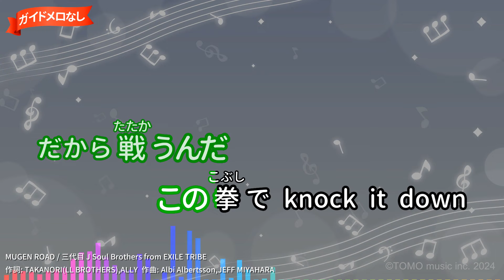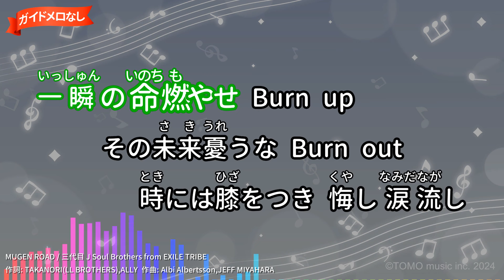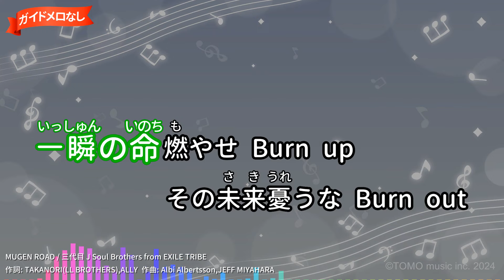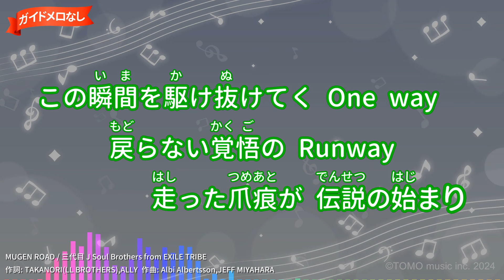【ガイドなし】MUGEN ROAD/三代目 J Soul Brothers from EXILE TRIBE【カラオケ】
映画「HiGH&LOW」
作詞：TAKANORI(LL BROTHERS),ALLY/
作曲：Albi Albertsson,JEFF MIYAHARA
2016年06月15日リリース